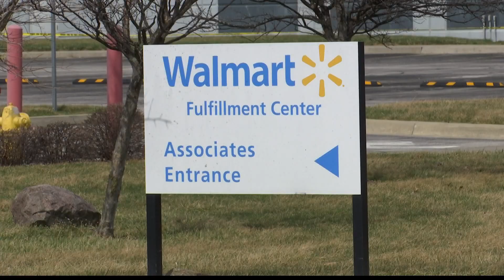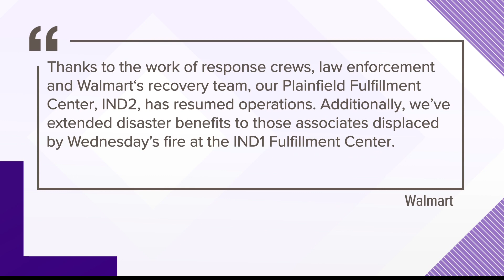Walmart warehouse fire investigation continues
Investigators with the ATF were back on the scene Monday of a Walmart warehouse fire in Plainfield.